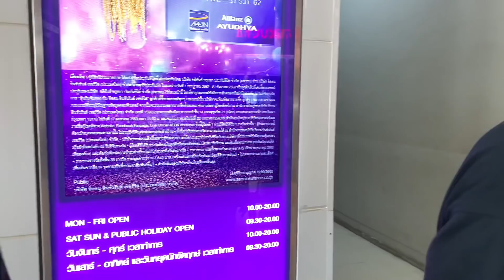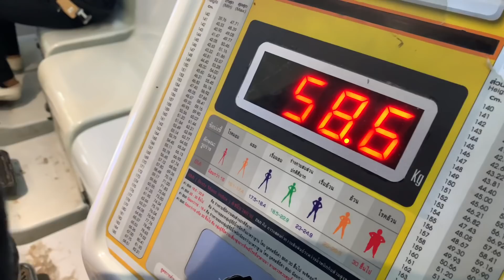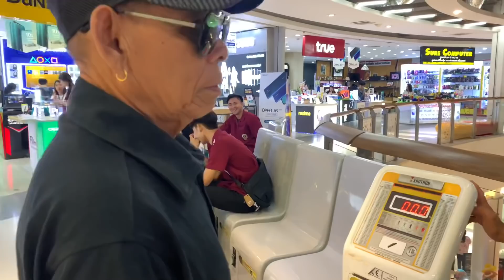ยายแหลมยายเว่อร์มาเดินห้างจะเป็นไงมาชมกัน!!